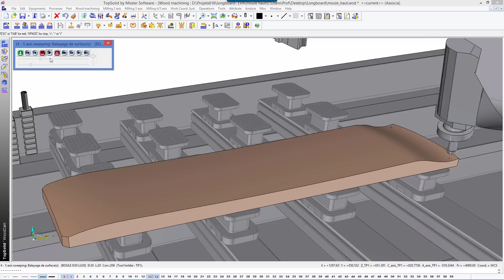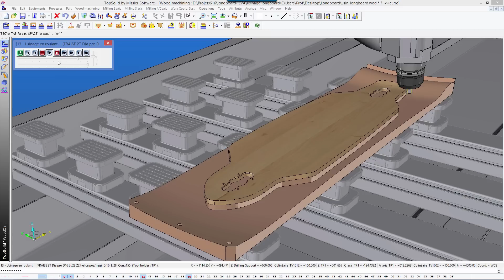Complete longboard creation by TopSolid'Wood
-Board and mold realization with TopSolid’Wood CAD & CAM solution
-Machining with Homag 5-axis CNC at Vincent Auriol High School, Revel
-Grip tape cutting & board engraving with laser machine at Artilect FabLab, Toulouse

Longboard composition:
-7 x 1.5mm thickness Canada hard Maple veneer by Roarockit
-Bearings and wheels by Sector 9
-Trucks by Gullwing
-Grip tape design by Jeremy Calli